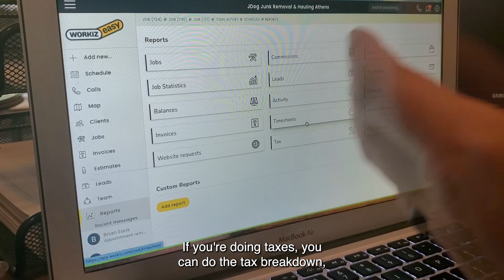Learn How Grady Brain from JDog Junk Removal & Hauling Athens Uses Workiz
Workiz is the leading junk removal business management and scheduling software provider, on a mission to make “work easy” through digitization and automation.